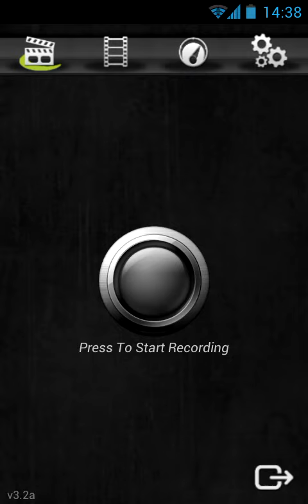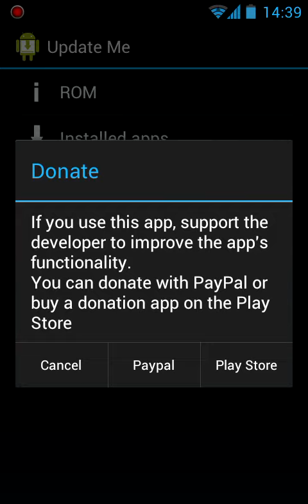Rebel ROM on Samsung Galaxy S2 i9100 ( Ice Cream Sandwich 4.0.4 )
Rebel ROM is based on AOKP and works very fast on the Samsung Galaxy S2. We really recommend this ROM and we haven't encountered any bugs yet. It has a lot of features and can be customized very well.